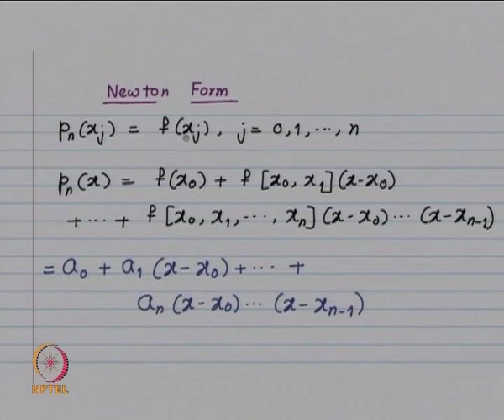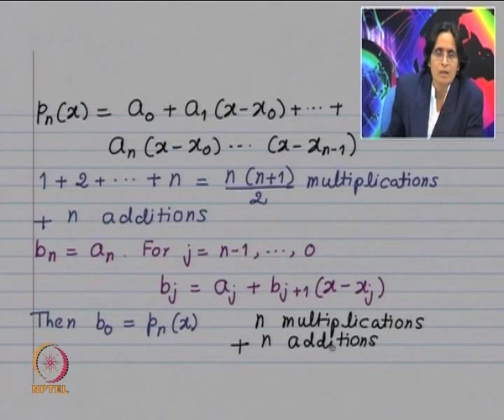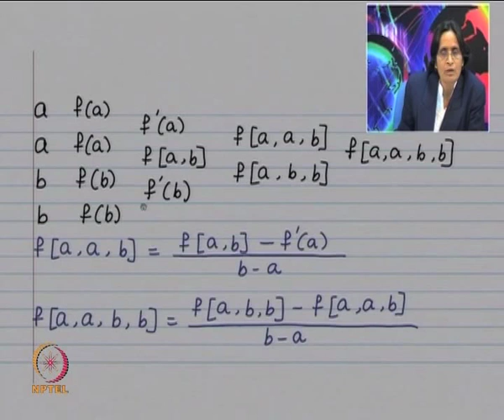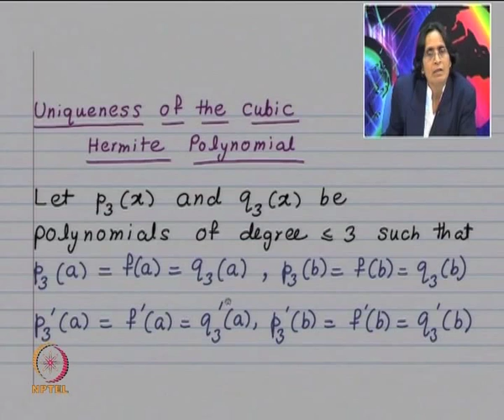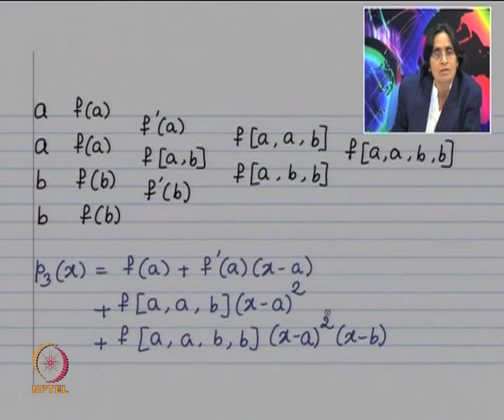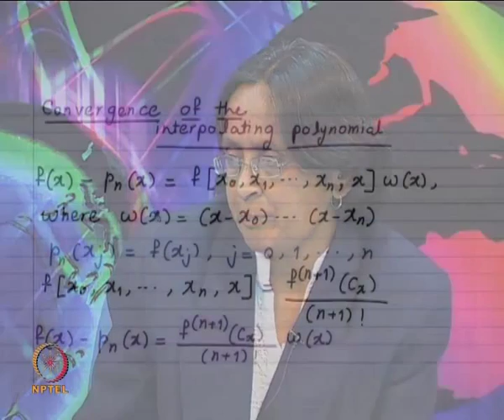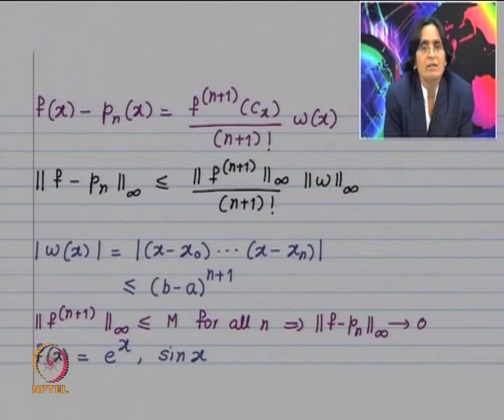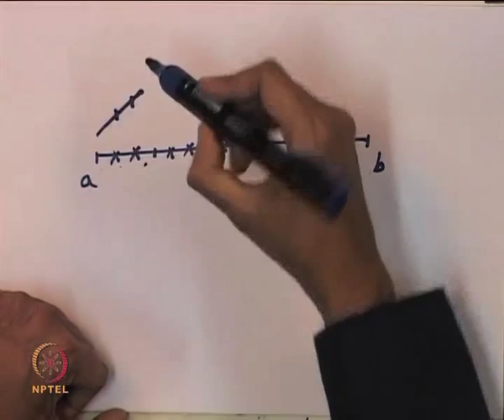Mod-01 Lec-06 Cubic Hermite Interpolation